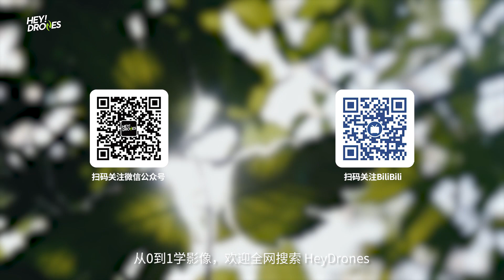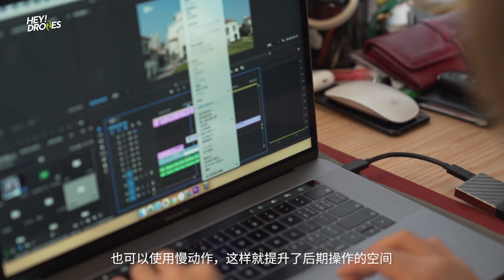6 Tips 拍出夏日感青春校园小短片！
Check out other videos we made: Crazy DJI SPARK Crash Test DJI MAVIC PRO Real Life Review DJI MAVIC Durability test PHANTOM 4 PRO Hardcore Review Please support our work: BUY Mavic Pro Please SUBSCRIBE to our channel and never miss any upcoming updates!